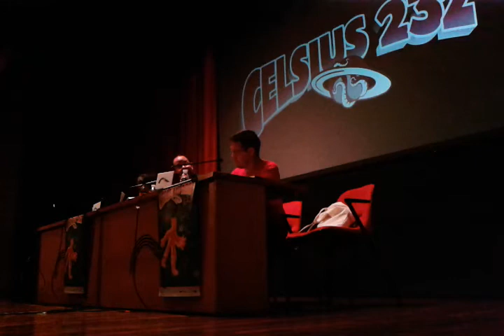Encuentro con John Scalzi (Celsius 2019)